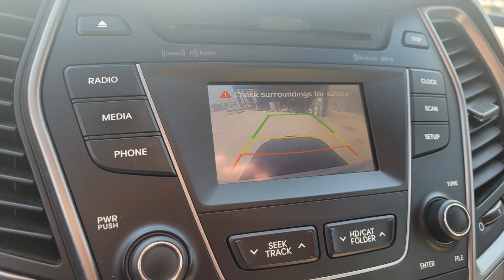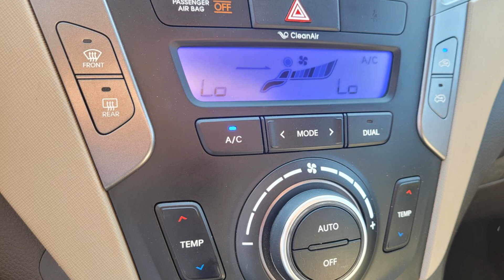2016 Hyundai Santa Fe Sport Burleson, Fort Worth, Crowley, Arlington, Alvarado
2016 Hyundai Santa Fe Sport  5XYZU3LBXGG365459

This 2016 Hyundai Santa Fe Sport  is full of phenomenal features such as: